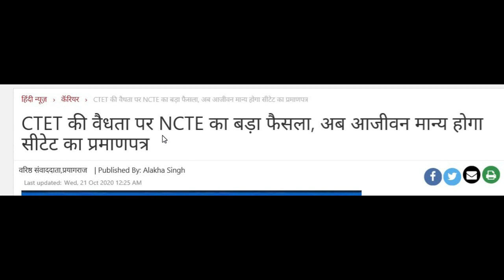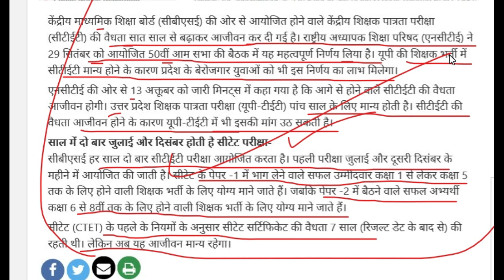खुशखबरी -अब आजीवन मान्य होगा CTET-TET का प्रमाणपत्र, NCTE का बड़ा फैसला, CTET/TET valid for lifetime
CTET BIG BREAKING NEWS || CTET CERTIFICATE VALIDITY LIFETIME_CTET 2020 EXAM DATE || CTET LATEST NEWS, ncte new notice pdf download,  CTET/STETs certificate ki validity badha kar 7 saal se lifetime kar di jayegi,
CTET_TET_valid_for_lifetime
ctet_exam_date_2020_latest news
ctet exam date
ctet 2020 exam date,ctet 2020
ctet 2019 validity
ctet validity lifetime
ctet ki validity,ctet ki validity kitni hai
ctet certificate validity
ctet 2020 validity
ctet 2020 kab tak hoga
uptet latest,uptet latest news today update today